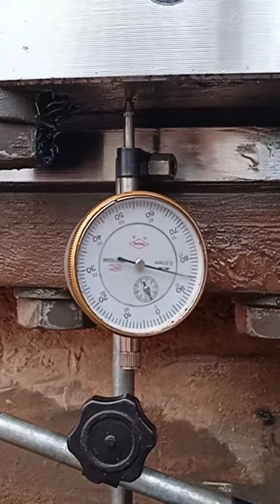swing bearing lpk